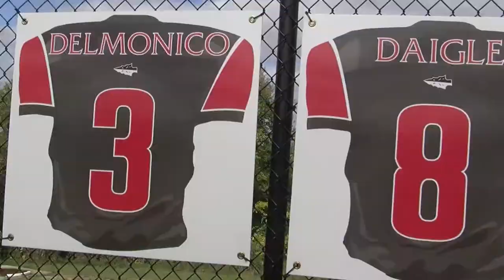WEST ALLEGHENY FOOTBALL 2014 - New Castle Pump Up Video